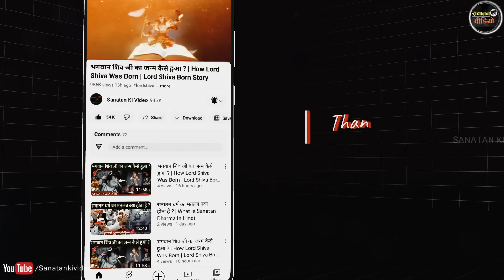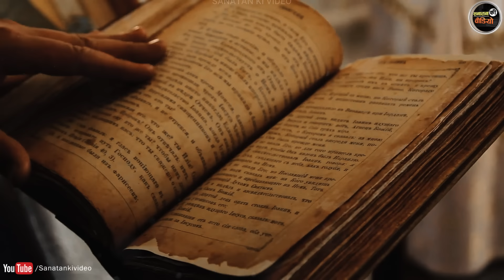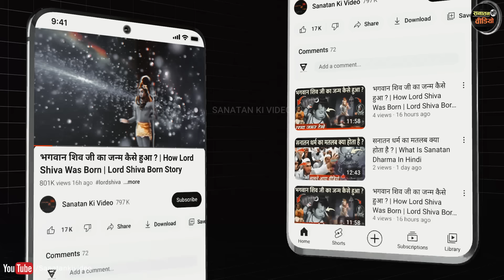इस दीपावली पर महाप्रलय! भविष्यवाणी हो रही सच | Bhavishya Malika Predictions In Hindi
bhavishya malika ki sachai
bhavishya malika 2024 predictions
bhavishya malika puran ki bhavishyavani

today in this video see about bhavishya malika prediction in hindi top trending topic in hindi also see bhavishya malika in hindi and bhavishya malika ki sachai and bhavishya malika 2024 predictions and bhavishya malika puran ki bhavishyavani fully explanation in hindi

Queries Solved :-
bhavishya malika kitni sach hai
bhavishya malika prediction on diwali
sant achyutanand ki bhavishyavani
nastro ki bhavishyavani 2024

Sanatan Ki Video से आप इन सोशल मीडिया चैनल्स पर भी जुड़ सकते हैं :-